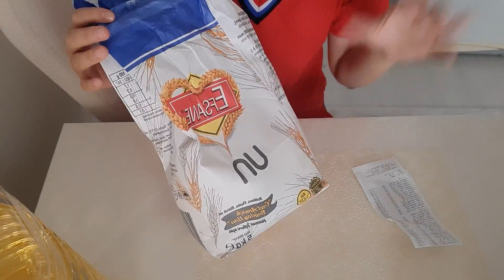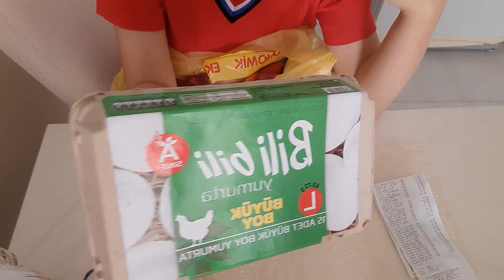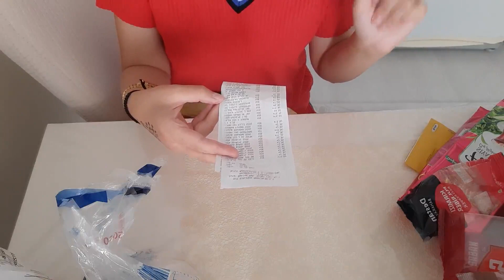BİM Market Alışverişi | Eylül 2021 Fiyat Listesi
* Bu videoda ürün yerleştirme yoktur.

Herkese merhaba ;
Kanalımda istediğiniz her konuda sizlere içerik hazırlamaktayım.Herseyden önce faydalı içerikler paylaşıyorum.Encok sevilen el işleri (dantel,panç,oya,boyama,geri dönüşüm) videoları bulunmaktadır. En vazgeçilmez olan alışveriş videoları tabi favorilerimizdendir. Pratik yiyecek, içecek ve salata türlerini de videolarımızda unutmuyoruz. Kısaca kanalımı mutlaka takip etmelisiniz çünkü biz yeniliğe açık bir kanalız ,bunuda her zaman kanalımıza yansıtıyoruz. İYİ SEYİRLER

**Havlu Kenarı Örnekleri**